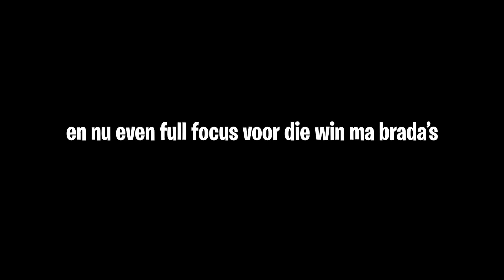EEN 11 JARIGE LEERT MIJ BEATBOXEN!